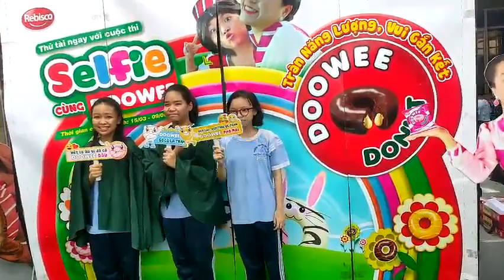Selfie Cùng Doowee, CMS, TH Trương Văn Ngư Cơ Sở 1 059, Quận Thủ Đức, TP HCM